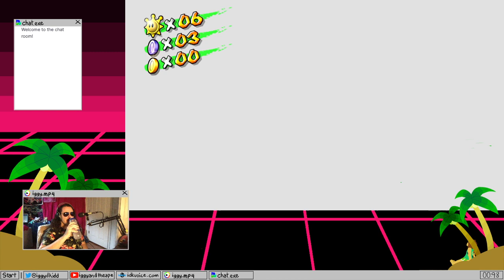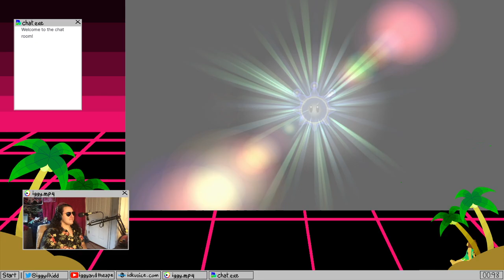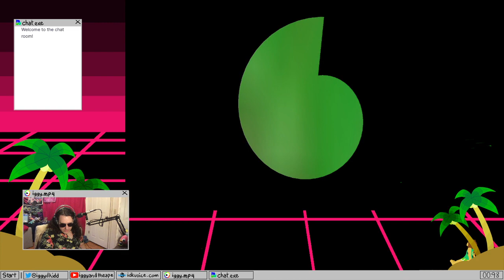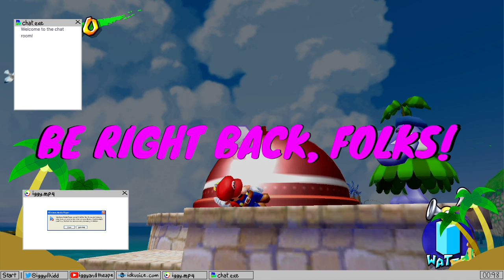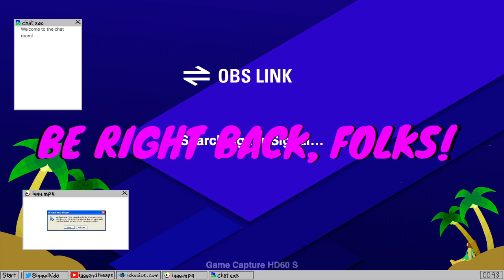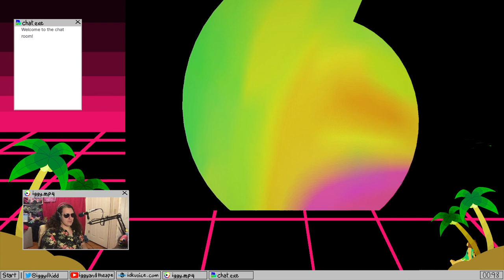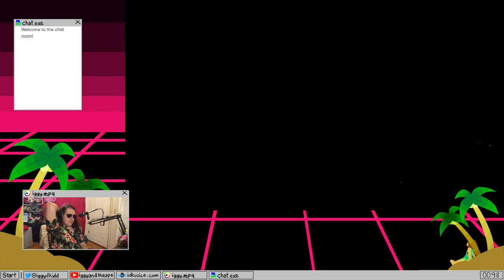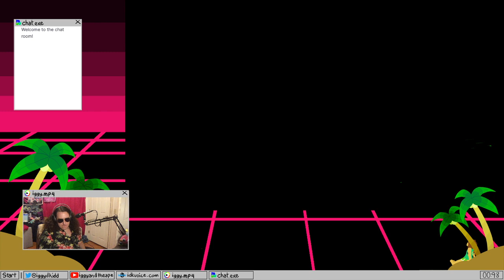FUN in the Mario SUN(shine)